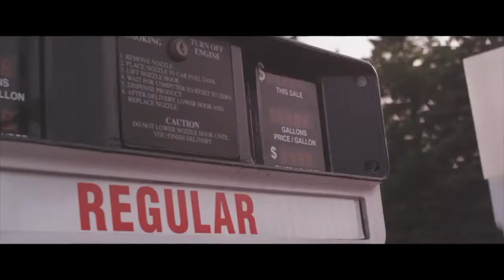Week 3 - Pastor Kyle Brownlee - Break Me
Join us for week 3 of our series Dangerous Prayers. This week Pastor Kyle teaches on Humility.